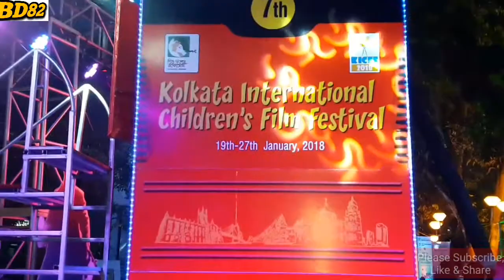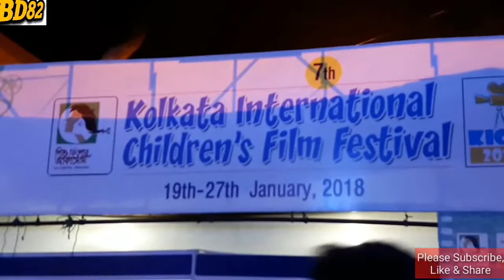Nandan in new look on occassion of Kolkata International Children's Film Festival-2018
Kolkata International Children's Film Festival held annually at Nandan.On this occassion heart of Bengali film Nandan is decorated in a very brilliant way with colours and cartoons and thousands of visitors gather here with their kids to enjoy the famous films from over the globe. Have a little look at new form of Nandan.